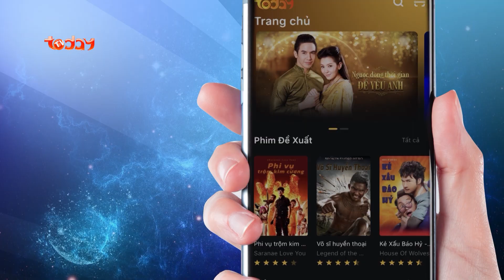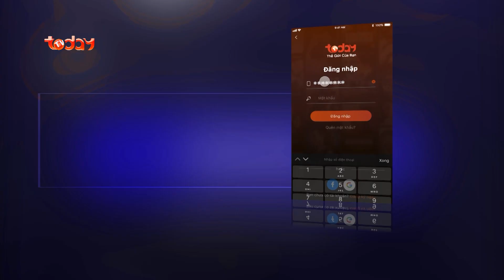BÌNH CHỌN CHO NHƯ QUỲNH VAI TIỂU THƯ - PHIM TIỂU THƯ VÀ BA ĐẦU GẤU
CÚ PHÁP : NSX W43 gửi 8279
BÌNH CHỌN NGAY! Cho Diễn viên và Bộ phim bạn yêu thích
2️⃣ CÁCH 2: Soạn tin nhắn gửi về tổng đài 8279 (1 tin nhắn = 3 lượt bình chọn trên website), theo cú pháp sau: NSX (khoảng cách) MÃ SỐ BÌNH CHỌN gửi 8279
Lưu ý: Số lượt nhắn tin bình chọn giới hạn theo quy định của từng nhà mạng
3️⃣ CÁCH 3: Thông qua việc tải ứng dụng xem phim trực tuyến Today Plus (1 lần cài đặt thành công và gửi tin nhắn hợp lệ = 50 lượt bình chọn trên website)
⏰CỔNG BÌNH CHỌN sẽ chính thức đóng lại vào lúc 15:00 ngày 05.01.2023

Những nội dung hay trên kênh:
✨ Vô Tình Nhặt Được Tổng Tài - Tổng Tài Ngôn Tình Trung Quốc